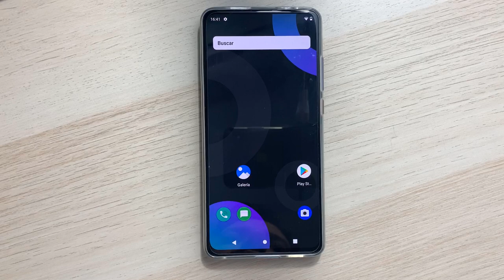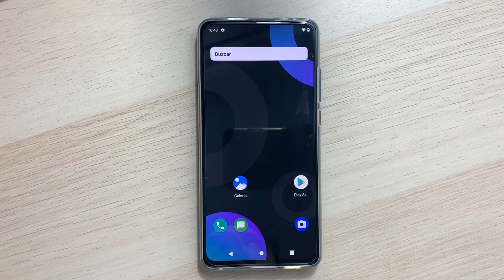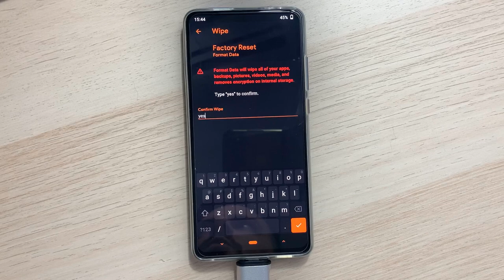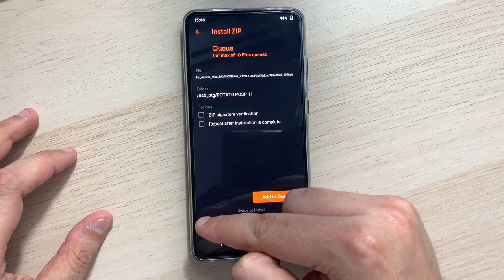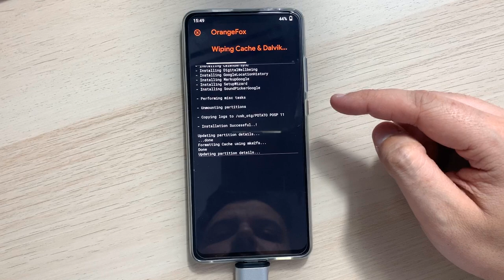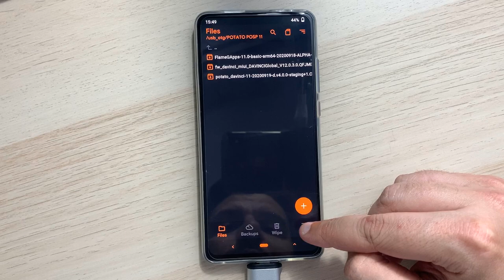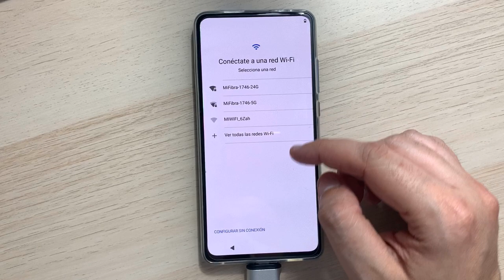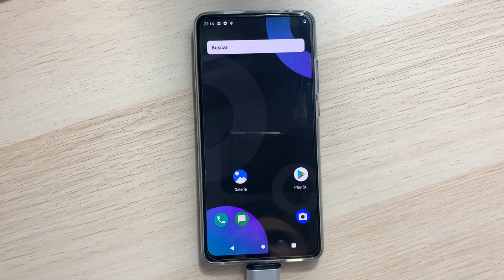INSTALAR ROM "POTATO ROM POSP" ANDROID 11 PARA EL XIAOMI MI9T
📑 DESCRIPCIÓN 📑

Hoy os traigo como instalar la ROM "Potato ROM" POSP en su versión ¡Android 11! ¡Sí! ¡Ya tenemos aquí la primera ROM en Android 11 para el Xiaomi Mi9t! ¡¿Qué como se instala?! Te lo cuento en este vídeo.

📑 GUIA ESCRITA (ARCHIVOS , REQUISITOS , CAPTURAS...) 📑

💲 DONACIONES 💲